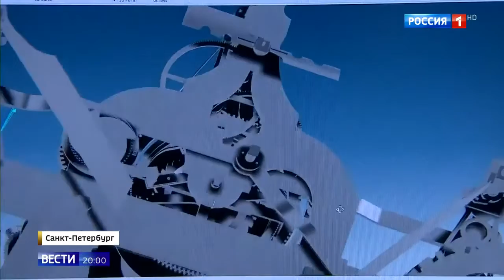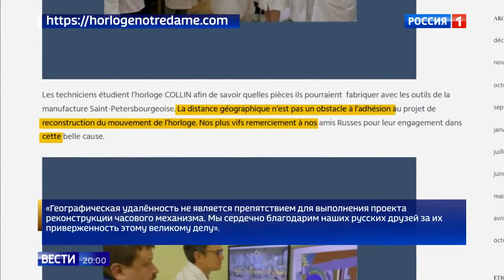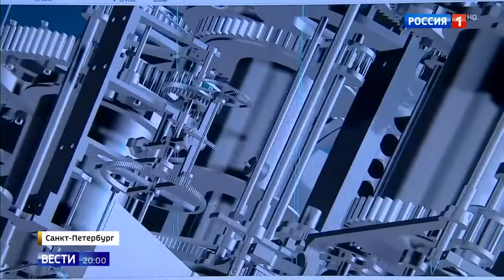youtube video #-BPyE0MgF7A